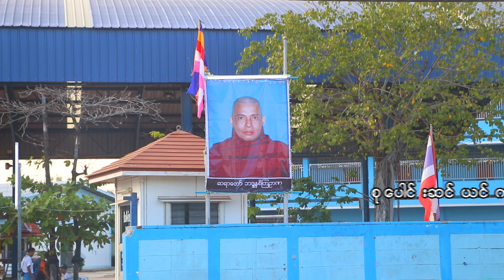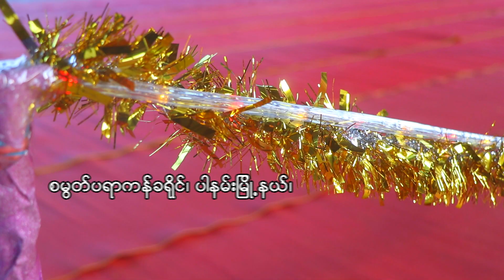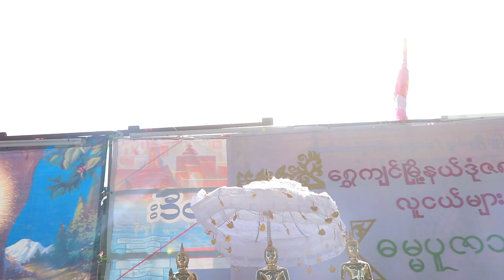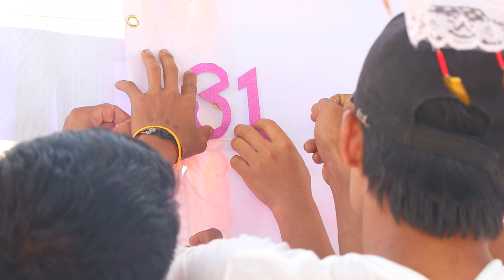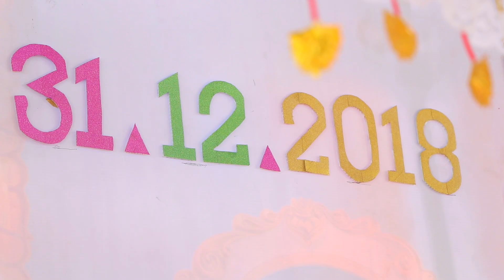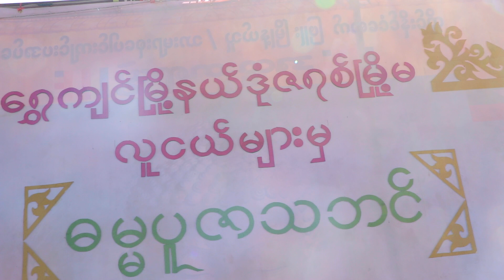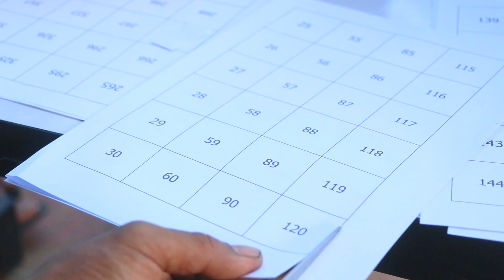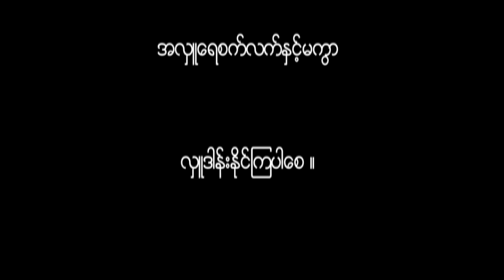ပဲခူးတိုင္းေဒသႀကီး၊ ေရႊက်င္ၿမိဳ႕နယ္၊ဒုံဇရစ္ၿမိဳ႕မလူငယ္မ်ားအဖြဲ႔မွ က်င္းပျပဳလုပ္ေသာ ဓမၼပူဇာသဘင္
ပဲခူးတိုင္းေဒသႀကီး၊ ေရႊက်င္ၿမိဳ႕နယ္၊ဒုံဇရစ္ၿမိဳ႕မလူငယ္မ်ားအဖြဲ႔မွ က်င္းပျပဳလုပ္ေသာ ဓမၼပူဇာသဘင္ တြင္ ပဲခူးတိုင္းေဒသႀကီး၊ေရႊက်င္ၿမိဳ႕နယ္၊ ဒုံဇရစ္ၿမိဳ႕မေက်ာင္းႀကီးေက်ာင္းဆရာေတာ္ ဘဒၵနၱစိၾတဥာဏ အရွင္သူျမတ္မွွ အႏွိုင္းမဲ့ျမတ္ဗုဒၶ၏ ပစၥဳပၸန္ႏွင့္သံသရာ နွစ္ျဖာေကာင္းက်ိဳးခ်မ္းသာမ်ားကိုေပးစြမ္းနိုင္ေသာ ဓမၼေရေအး အျမိဳက္ေဆးတို႔ကို တိုက္ေကြ်းေဟာၾကား ခ်ီးျမွင့္ေတာ္မူခဲ့ပါသည္။ - ၃၁-၁၂-၂၀၁၈(တနလၤာေန႔ ) စမြတ္ပရာကန္ခရိုင္၊ ပါနမ္းျမိဳ႕နယ္၊ ထိုင္းဘန္႔ရပ္ကြက္ (စာသင္ေက်ာင္းေလး)ဆက္သြယ္စံုစမ္းေမးျမန္းရန္. ကိုေက်ာ္စြာဦး-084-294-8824 ၊ကိုထြန္းထြန္းလင္း-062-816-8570 ၊ကိုေက်ာ္မင္းထြန္း-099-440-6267